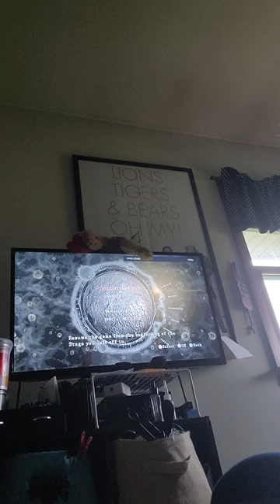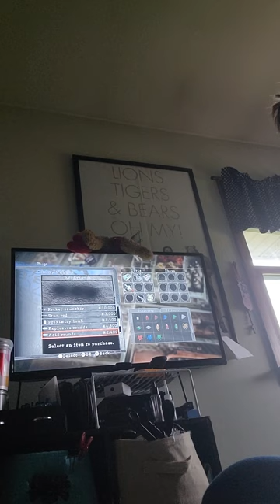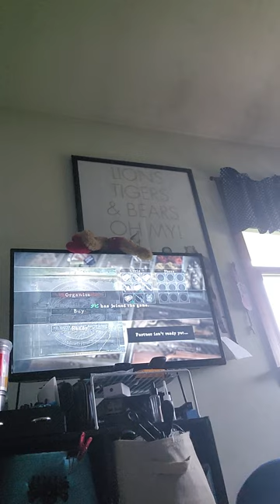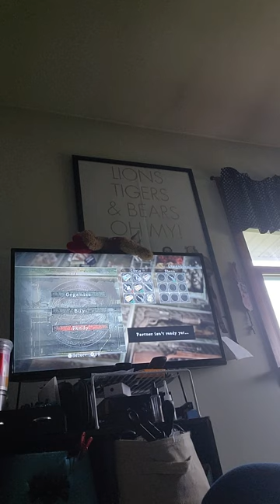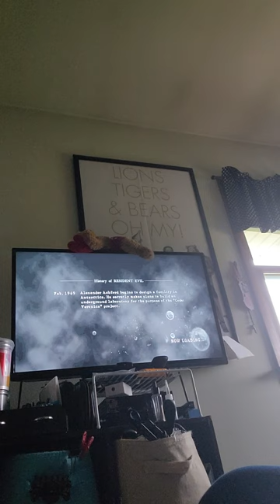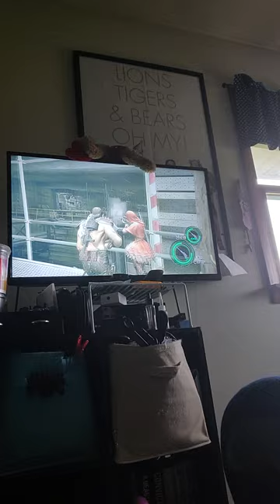Re5 part 6